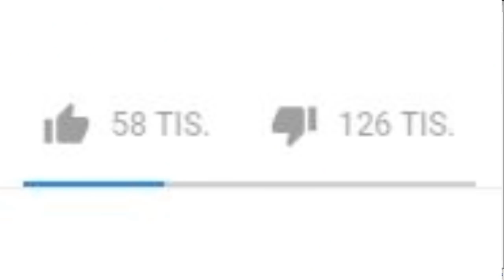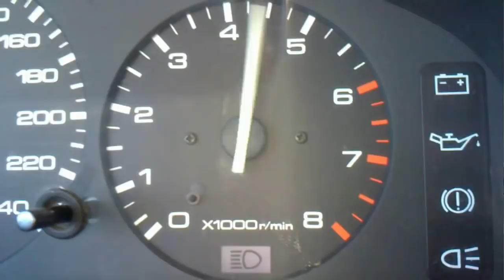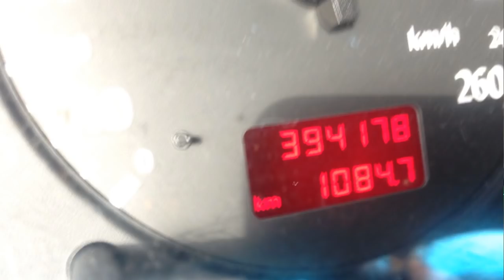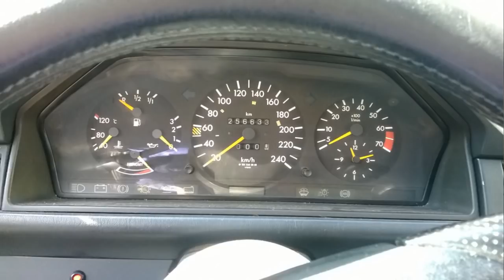SPECIÁL 50K SUBS ➤ STATISTIKY KANÁLU ZA 10 LET + MOJE AUTA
Statistiky 2:20 ★ Všechny moje auta 8:55 ★ Setkání s Craftym 38:31
0:00 - intro
0:21 - Začátek speciálu
2:20 - Statistiky MAHABO kanálu
8:55 - Všechny moje auta
38:31 - Plánovaný MAHABO sraz